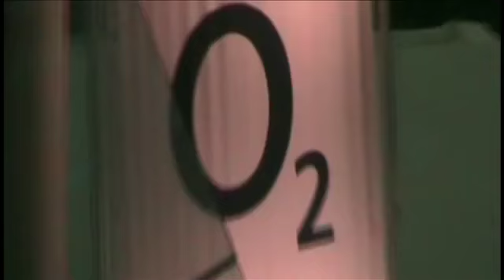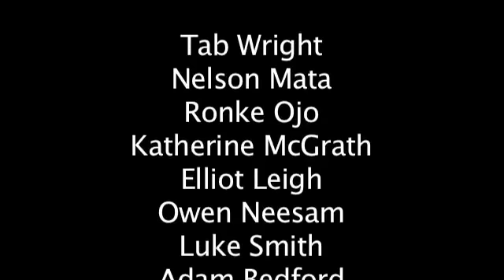OMG TV - Week 2 - Entertainment On and Off Campus